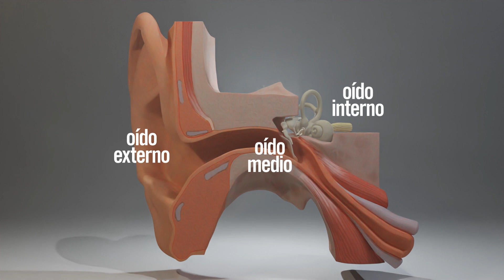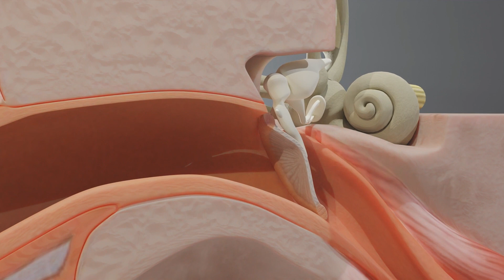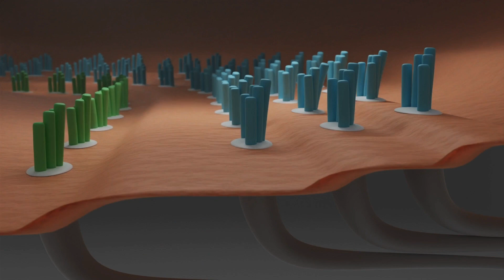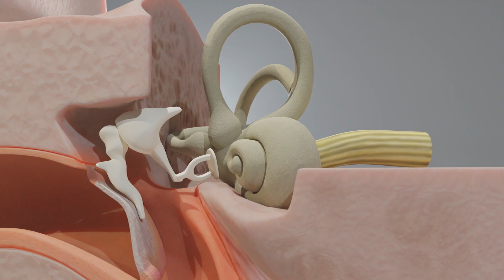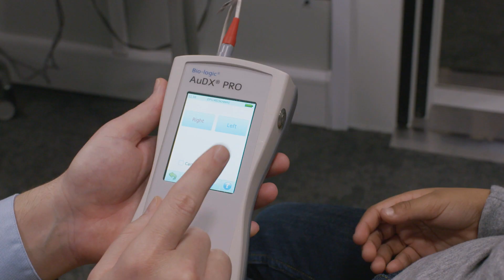Entendiendo la Pérdida Auditiva en Niños - Nemours Children's Health System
En este video, te sumergirás en el fascinante mundo de la pérdida auditiva en niños. Acompáñanos mientras exploramos los desafíos y soluciones que enfrentan los niños con problemas auditivos y cómo los padres y cuidadores pueden brindarles el apoyo necesario.

👉 Obtén información valiosa sobre los diferentes tipos de pérdida auditiva que pueden afectar a los más pequeños y cómo detectar posibles señales de alerta.

👉 Descubre los métodos de diagnóstico y las opciones de tratamiento disponibles, desde audífonos hasta implantes cocleares, y cómo pueden marcar una gran diferencia en la vida de un niño con discapacidad auditiva.

👉 Aprende consejos prácticos para mejorar la comunicación con niños con pérdida auditiva y cómo adaptar su entorno para que puedan prosperar en el hogar, la escuela y en su comunidad.

Este video está basado en información confiable proporcionada por Nemours KidsHealth, una fuente líder en salud infantil. Si eres padre, madre, tutor o simplemente te interesa el bienestar de los niños con discapacidad auditiva, ¡no te lo puedes perder!

Recuerda activar las notificaciones para no perderte ninguna de nuestras actualizaciones. ¡Gracias por apoyar nuestra causa y ser parte del cambio!

Para hacer una cita con un médico primario accede a la fuente completa para más información

Para hacer una cita para cuidado especialista accede a la fuente completa para más información

Para hacer una cita para los pacientes internacionales accede a la fuente completa para más información

Nemours Children’s Health es uno de los sistemas de salud pediátrica más grandes y multiestatales del país, que incluye dos hospitales infantiles independientes y una red de casi 75 consultorios médicos y especialistas. Nemours Children's busca transformar la salud de los niños mediante un modelo de atención integral que utiliza cuidados innovadores, seguros y de alta calidad, y también se preocupa por la salud del niño en su totalidad más allá de la medicina. Mucho más allá de la medicina.